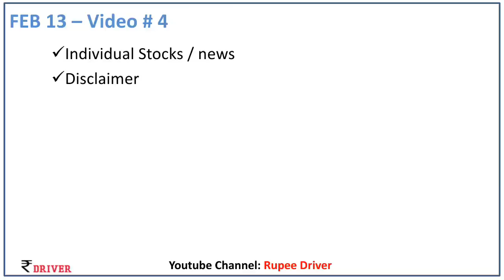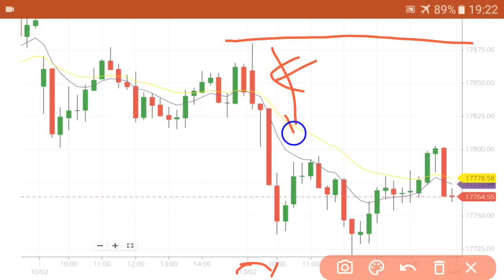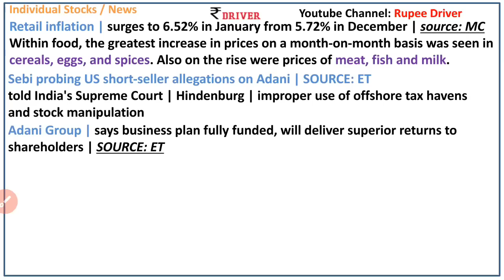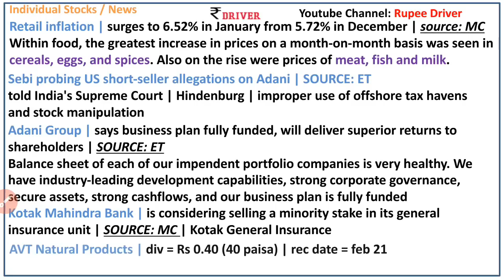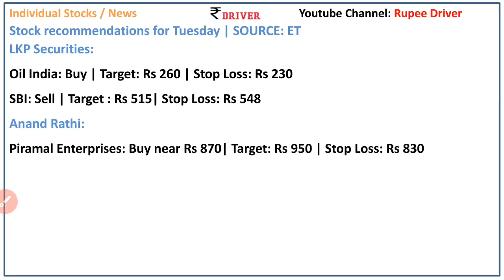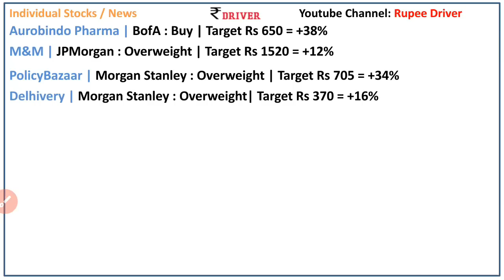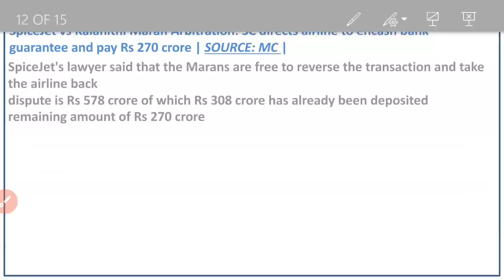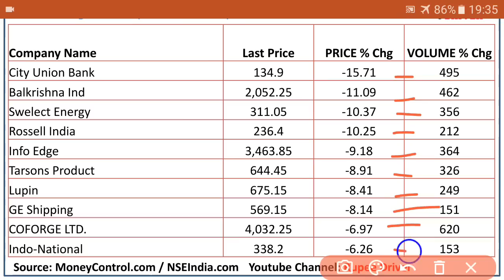Adani Stocks news Today share market Tamil share market stock news Spice Jet Reliance Policy Bazaar